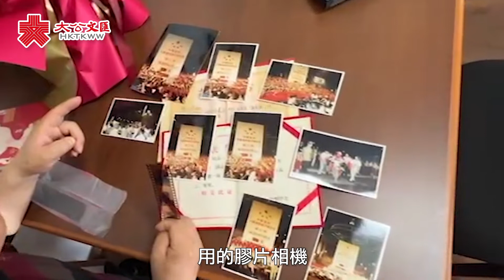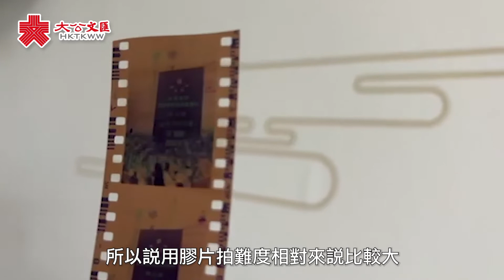重溫回歸時刻｜最後一秒！重慶攝影師用膠卷相機定格歷史